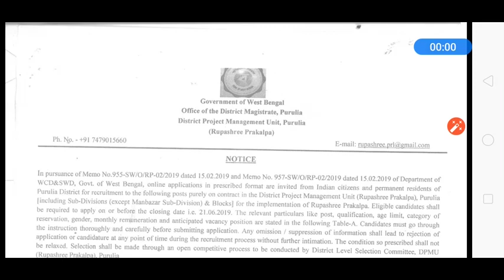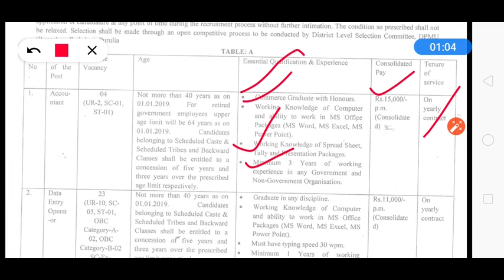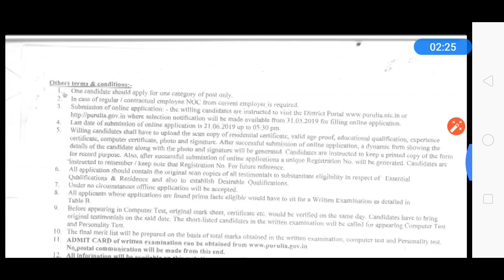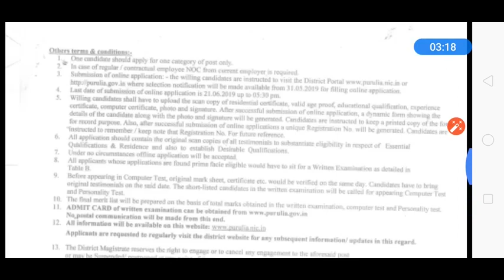WB New Job notification || Recruitment For Accountant & Data Entry Operator In Purulia District